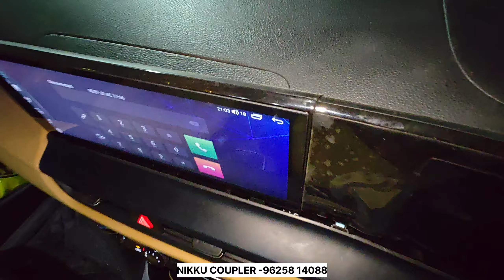KIA SELTOS FACELIFT MODIFIED✅ALL GENUINE ACCESSORIES 🔥|BASE TO TOP UNDER BUDGET✅trend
16/27,Abdul Aziz road,

We are expertise in medium to high end music system, car interior and exterior modifications that includes seat covers and everything. We are proudly associated with the best brands I.eDD Audio, DLS, Infinity JBL, Kicker, Polk, Sony,Pioneer, Jvc, Autoform Seat covers.
We have one ofour biggest product is Car Sound Dampening which is the best quality and leading in sales in India as compare to other brands. This is official channel of shop Nikku Car Decor.

Here you can get latest notifications of our works and products throught videos. hope you do Likes,Shares and comments on our videos.